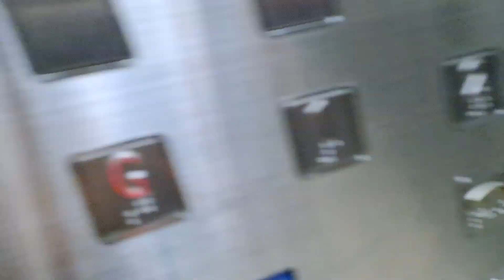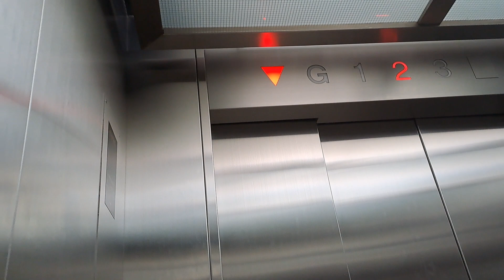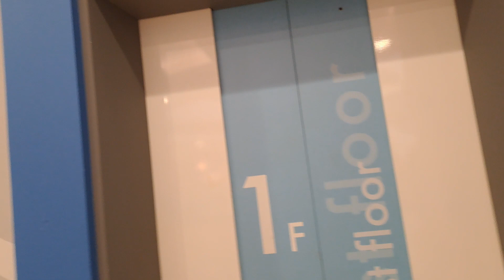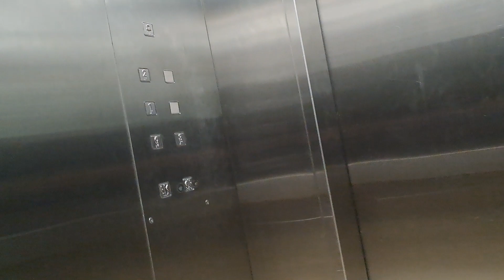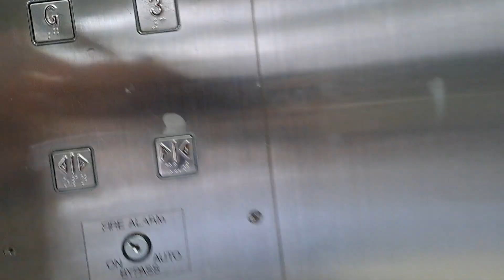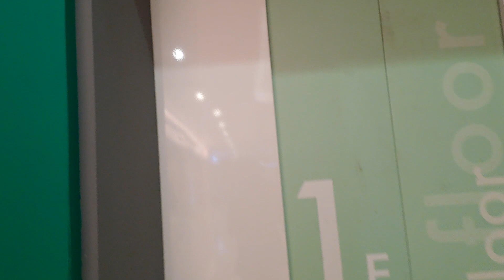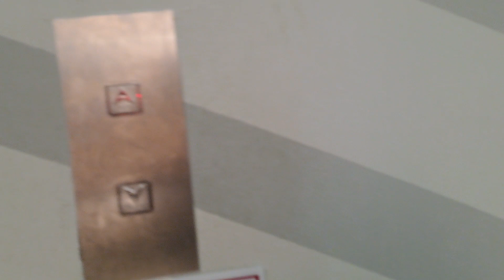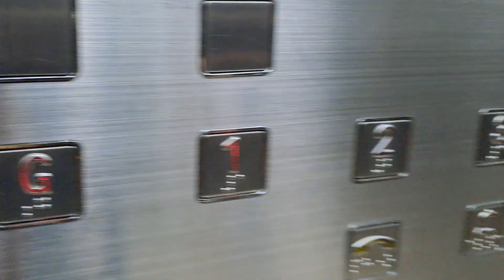aeon bandaraya melaka lift Chinese new year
Chinese new year in February